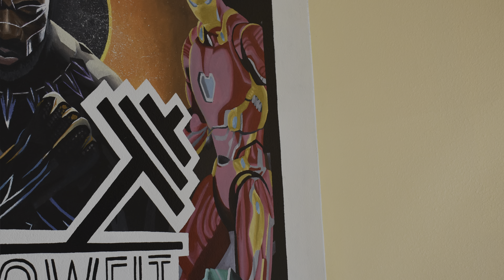My Best Mural Yet? Superhero Masterpiece